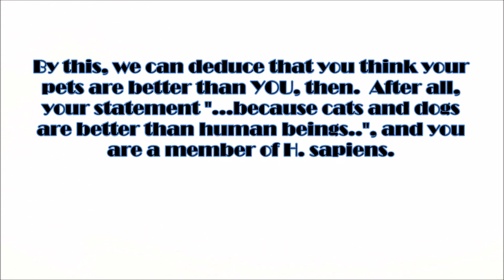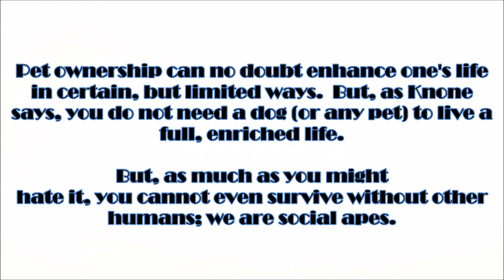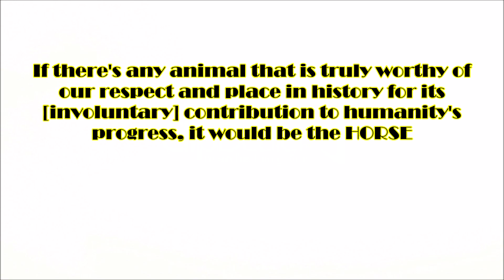Now THIS Is How You Respond to: 'Dogs R Bettur ThAn Humanz!'